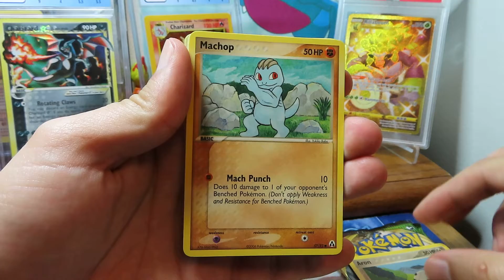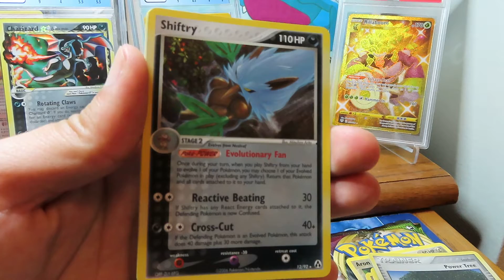Ex Legend Maker Booster Pack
Ripped an Ex Legend Maker booster pack and it was a heavy! Pulled some absolute fire in our Instagram live. See the full opening on our Insta channel